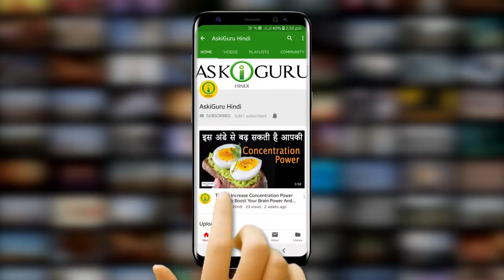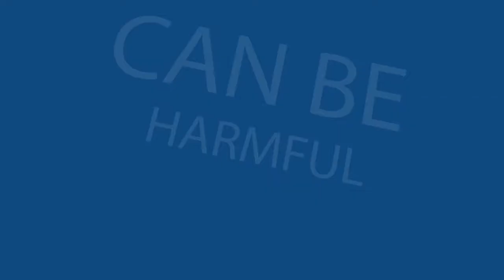EATING YOGURT AT NIGHT IS POISONOUS | भूलकर भी इस समय दही मत खाना | जहर से बढ़कर हो जायेगा -ASKIGURU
दही ऐसे देखे तो बोहोट ही पोशाक खाद्या पदार्ता है लेकिन यह अगर रात को खाया जाए तो ज़हेर समान काम करता है और आपकी तकलीफ़ों को बढ़ा देता है….
आयेज बढ़ने से पहले आपको याद दिला दे के अगर आपने हुमारे चॅनेल आसकिगुरू को सबस्क्राइब नही किया है तो ज़रूर करे आंड बेल बटन दबके हुमारे लेटेस्ट वीडियोस के अपडेट्स पाते रहे